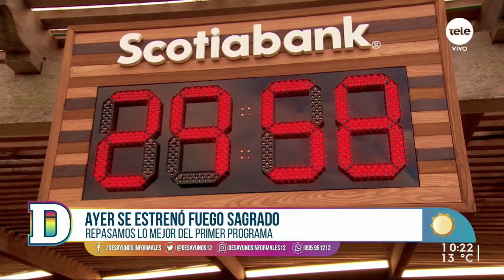¡Así fue el gran estreno de Fuego Sagrado en La Tele!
Repasamos lo mejor del gran estreno del primer reality de asadores de la televisión en Uruguay. Los tres integrantes del jurado plantearon diferentes desafíos a los 30 participantes de los que solo 18 obtuvieron su cuchillo para coronarse como asadores oficiales de la competencia y así avanzar en busca del título de Maestro Asador.